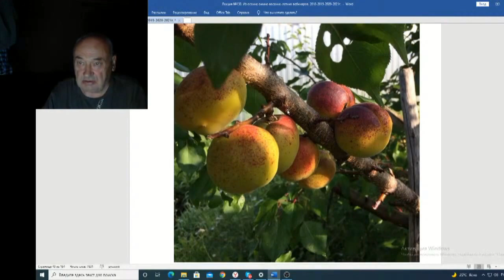Железов Валерий Вебинар 138 ч 11 Авторы фото отзовитесь